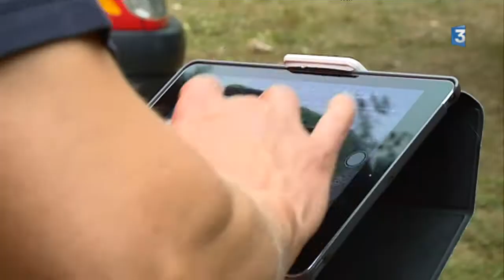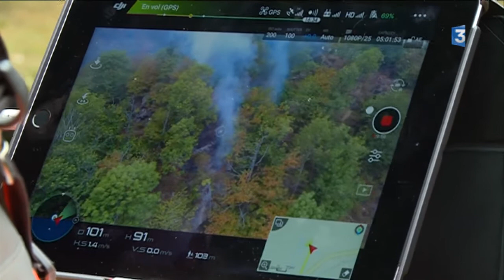Tarn : un feu de forêt parcourt cinq hectares près de Mazamet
Le feu a débuté mardi soir vers 23h45 près de Mazamet dans le Tarn. Cinq hectares sont touchés.